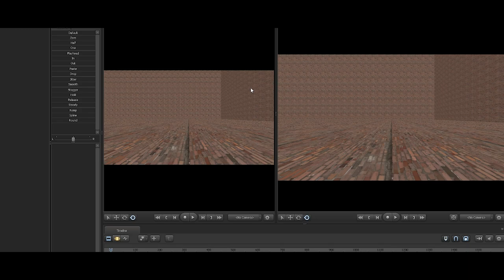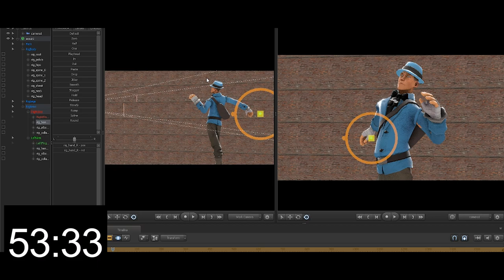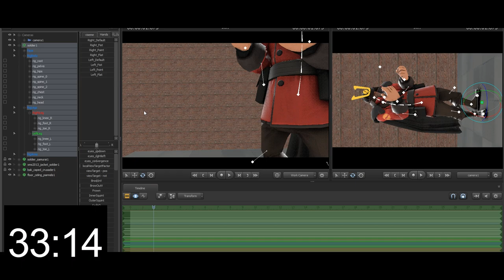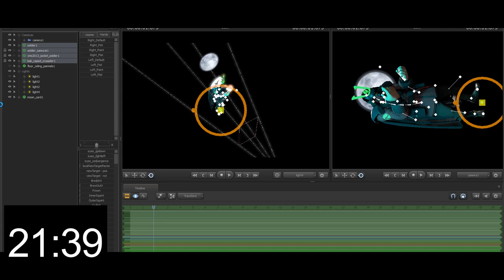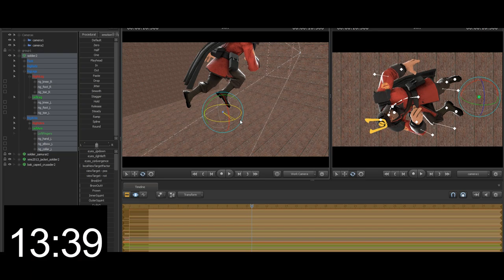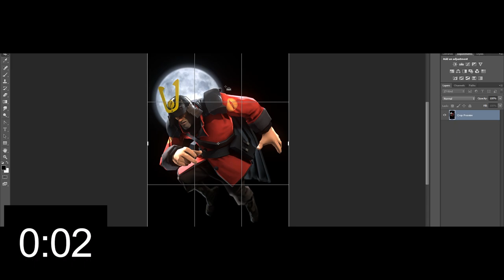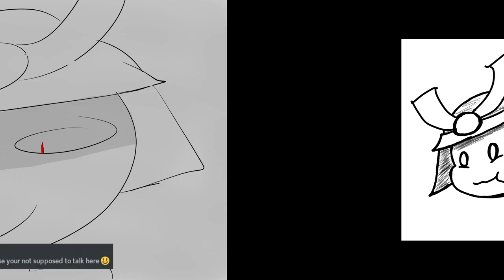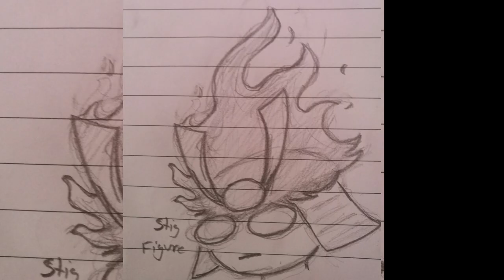Steg's SFM Battle Royale w/ Tobiased and Desmond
Welcome to the sfm battle royal where sfm people make stuff and you decide whos not getting shot (emotionally)

This version of the battle royal is a time limit of one hour, who will win? Who will panic? Who will. restart? again?

(how I receive fan art)

If your interested in a poster join my steam group. But please